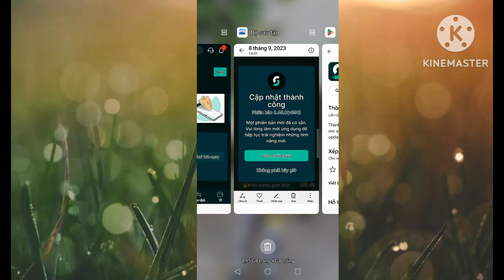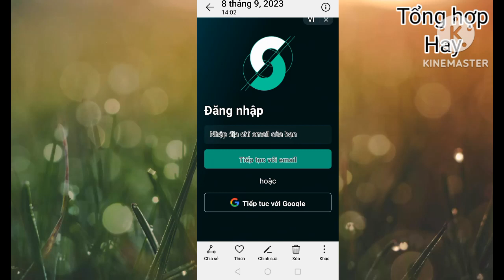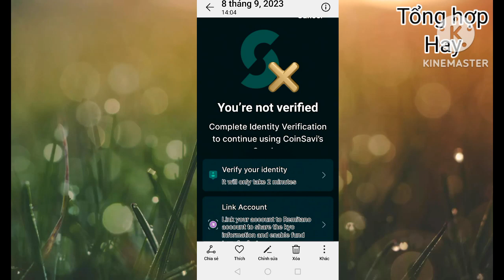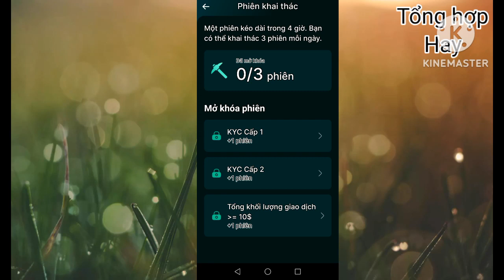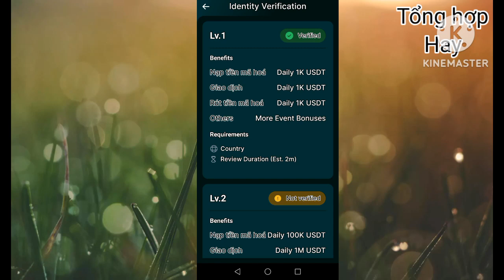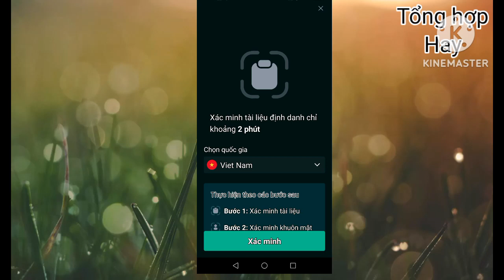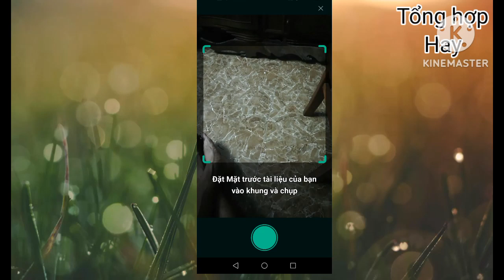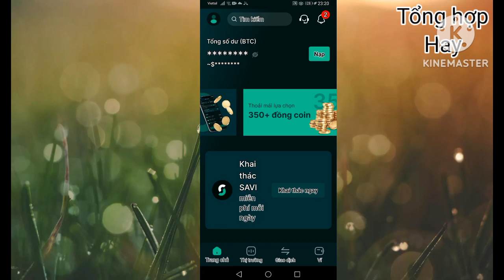Kèo mới free đào solo ăn chắc 100% đã liên kết với sàn Remitano Cực Ngon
✌️Chào mừng các bạn đã đến với kênh Tổng Hợp Hay.

👉 ©Bản quyền thuộc về Tổng Hợp Hay